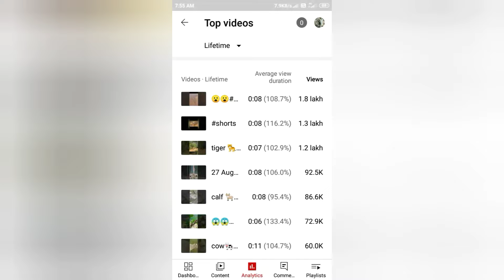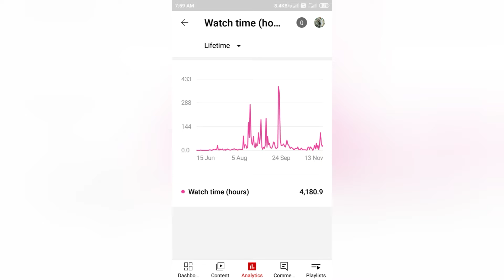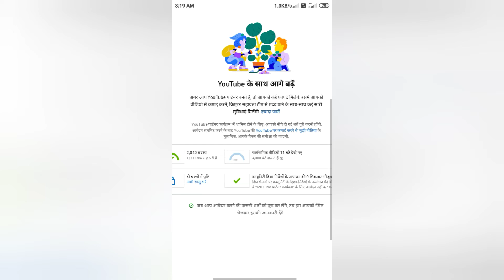short video का watchtime नहीं जोड़ा जाता हैं?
Topice:-short video का watchtime नहीं जोड़ा जाता हैं?
l am a sanskar aaj ke ias video
my secound chennel link:
short video ka watchtime count hota hai ya nahin
short video ka watch time jodte hai ya nahin
short video ka watchtime count hota hai ya nagin 2021
short video ka watchtime count hota hai
short video ka watchtime count hota hai kya
short video ka watchtime count hota hai ki nahin
short video ka watchtime count hota ya nahin
short video ka watchtime count kaise kar
short video ka watch time add hota hai ya nahin
short video se watch time kaise badhaye
watch time kaise badhaye
4000 hours watch time
short video watch time
kya short ka watch time count hoga
 short watch time count hota hai
 short video se 4000 hours watch time complete kaise kare
short video se channel monetize kaise kare
how to complete watch time from youtube shorts
short video watch time policy
short watch time policy